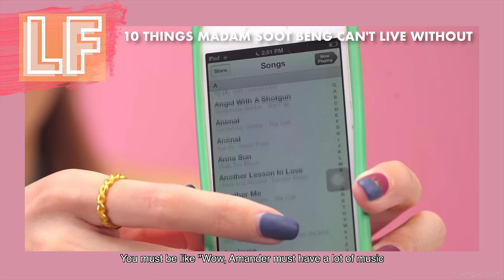What's In This Budget Queen's Bag?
Last week, you guys loved seeing the trash in Juhi's bag - this week we show you the MOST ORGANIZED bag from none other than our budget queen, Tasha Arora! From budget buys to using all sorts of freebies and DIYs, check out how she saves money by making her own beauty products and bringing her own snacks out with her. What's one money saving tip you have?

PS: this video was filmed prior to the Circuit Breaker starting due to Covid-19 in Singapore. Ladies First recommends staying home in line with the government regulations and practicing social distancing :-)

Titan Digital Media Pte Ltd
Singapore Post Centre
Singapore 914023